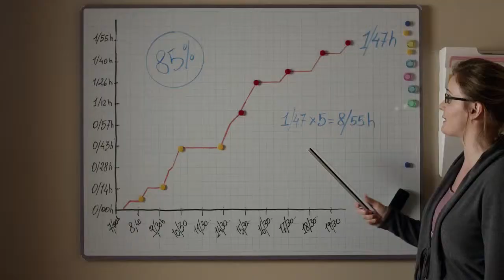Una mamma imperfetta - Trailer